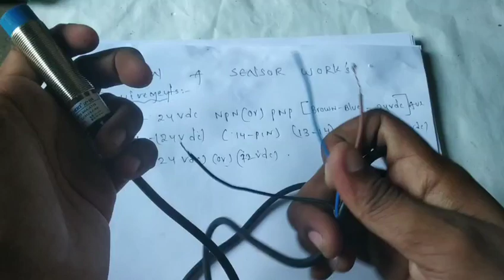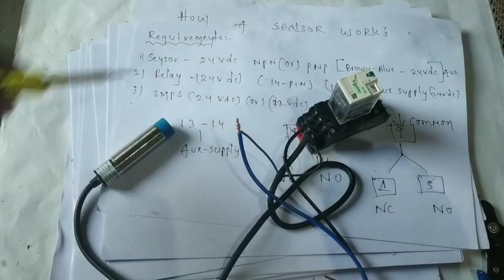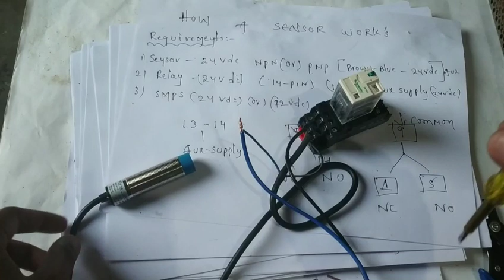Working of a PNP and NPN sensor in telugu 2019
Hi friends in this video u will learn about Working of a PNP and NPN sensor in telugu 2019